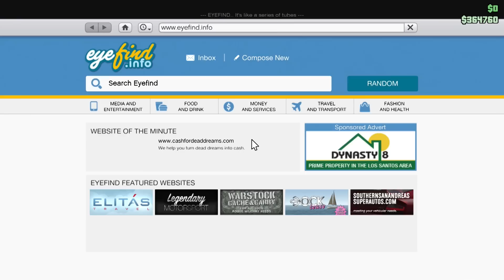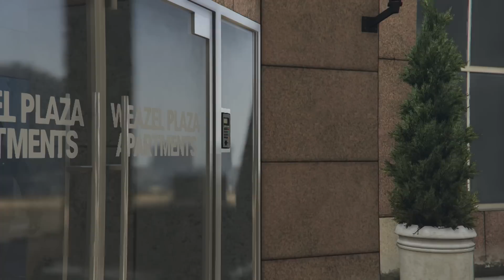GTA 5 Online - Heist - The Fleeca Job - Episode 1!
Join Zach and myself in GTA Online as we start the first Fleeca Job Heist!

►Music▼
♫ 'Toxic' by Disconauts